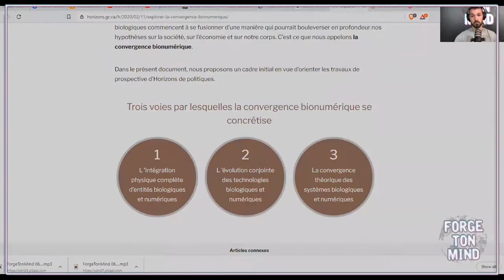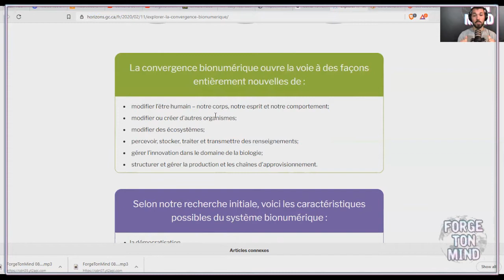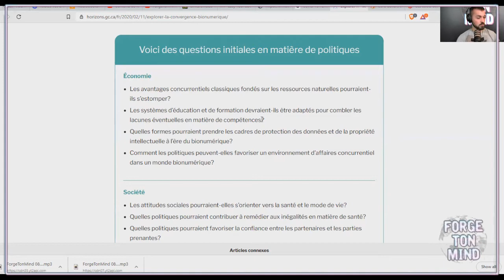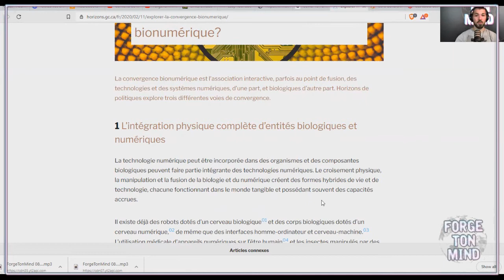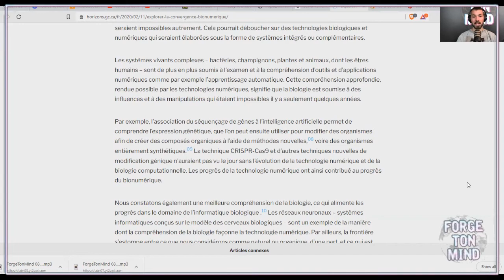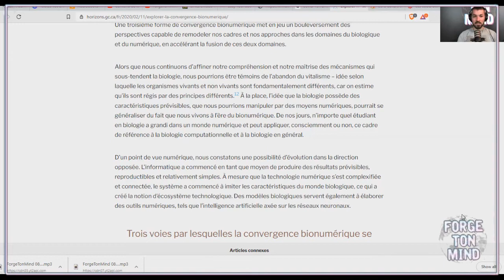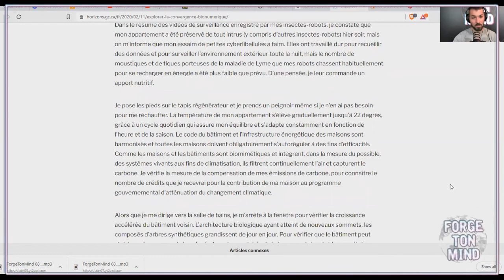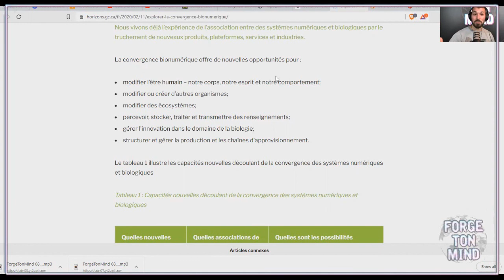ForgeTonMind #086 - Convergence bionumérique | Un projet du gouvernement du Canada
Dans cet épisode, je discute de convergence bionumérique, un projet dans la mire du gouvernement canadien.

Bien sur, on se fait vendre le rêve que la convergence bionumérique est ce qu'il y a de mieux pour notre santé. Mais les événement de la dernière année devrait au minimum nous rendre sceptiques vis à vis les intentions du gouvernement et "big tech" en ce qui concerne la santé d'autrui.

La convergence bionumérique pourrait rapidement glisser vers un mode de controle de la population comme le crédit social l'est en Chine. Les grandes compagnies ont déjà une influence énorme sur nos habitudes de consommation et il existe une assymétrie grandissante entre les ressources du peuple et ceux des grandes entreprise technologiques.

Ces compagnies nous connaissent déjà mieux que nous nous connaissons-nous même et ce, sans convergence bionumérique intrusive.